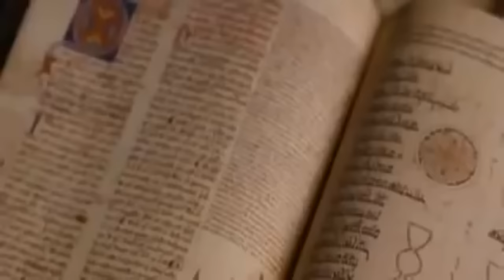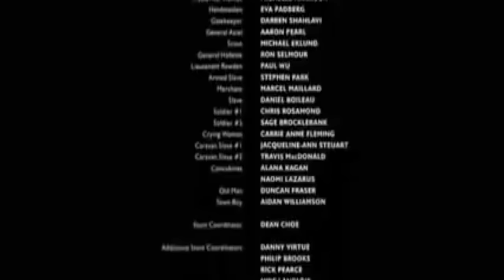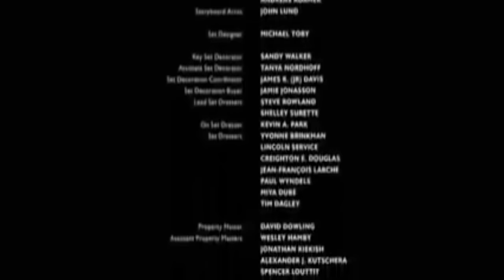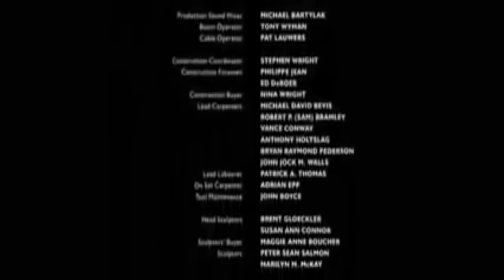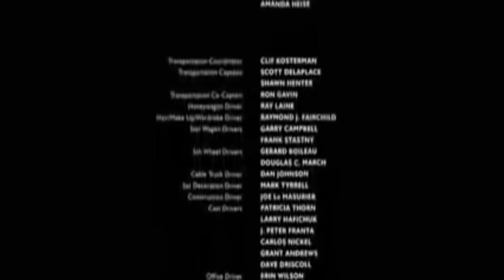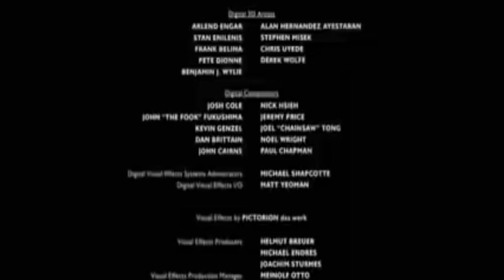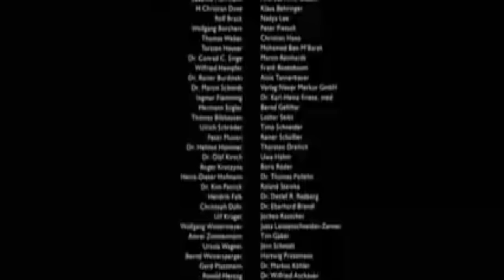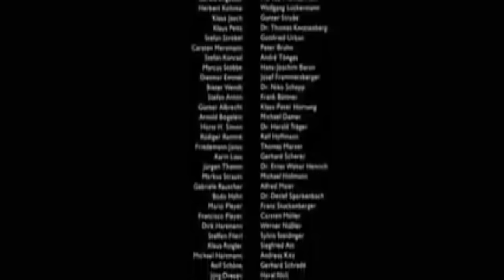Nouveau Film D'action 2019 (Jason Statham) - FANTASTIQUE Complet En Francais 2019 2019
Comédie, action, films pour enfants et famille, cinéma d'animation, blockbusters américains,  humour, films français... Il y en a pour tous les goûts !
Film Complet En Français 2018 (Film D'action) Canada Belgique Suisse,
Film romantique 2018 | Film en français complet 2018 #1
RIOT : Enfermé pour tuer - Dolph Lundgren - Film complet en français - Action - HD - 1080,
EXTORSION - Danny Glover - Film complet en français - Thriller - HD - 1080,
Amoureuses du même Garçon - Film COMPLET en Français,